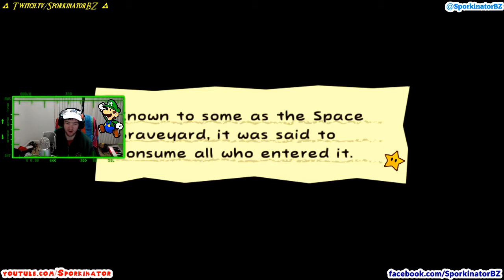Super Paper Mario - Part 22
Count Bleck has unleashed the Chaos Heart, and it's up to Mario and friends to do something about it!